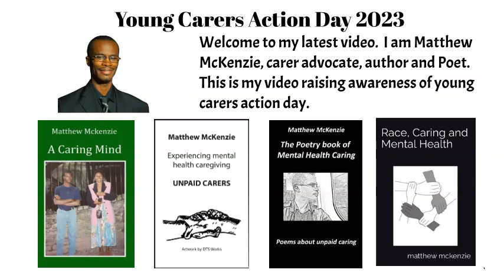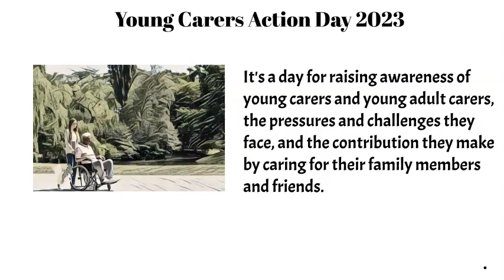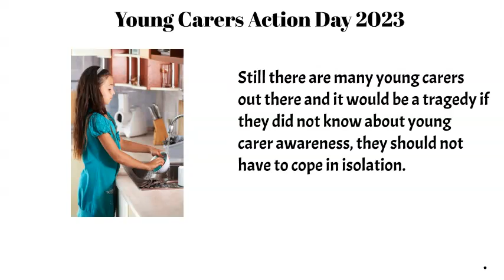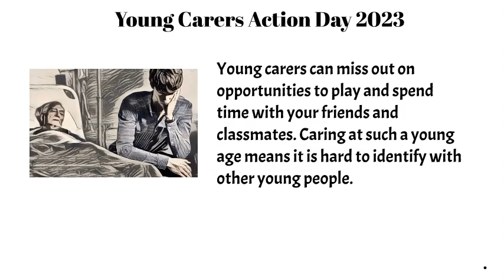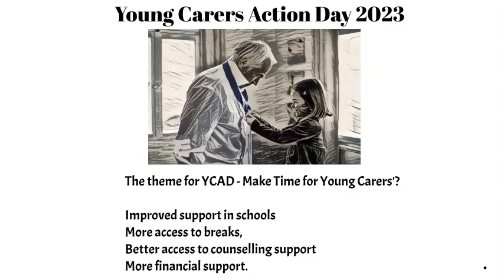Young carers action day 2023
Awareness video by Matthew McKenzie.  This video focuses on the importance of young carers and how Carers Trust looks to raise awareness from Young Carers Action day 2023